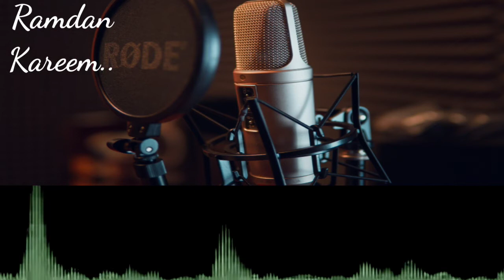My Ramdan goals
Hi Friends
🔔 Notification on.